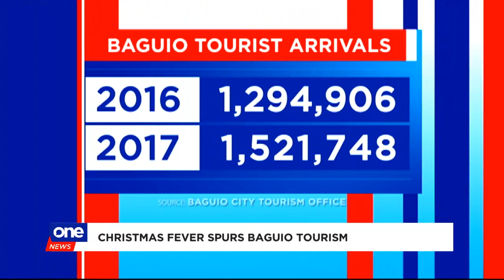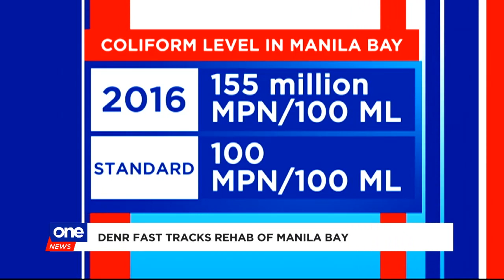Government addresses Baguio pollution and traffic problem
The Environment Department mulls to limit tourists in Baguio City due to the growing pollution and worsening traffic. The DENR also eyes to demolish establishments lacking land titles.